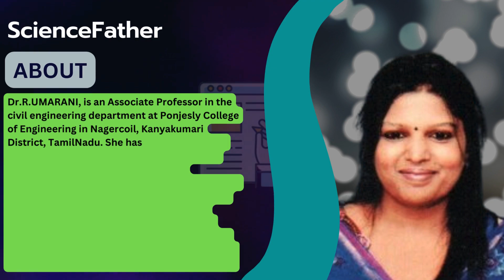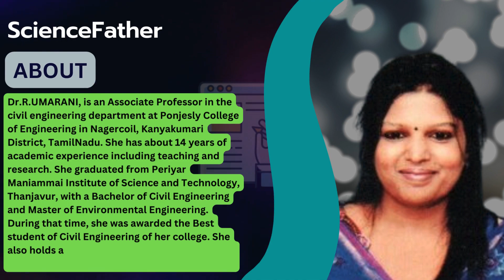Dr. Uma Rani, Ponjesly College of Engineering, India, Best Researcher Award